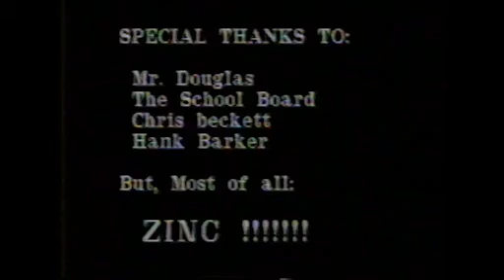Food That Can Kill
Winner of the 1987 Charlie Awards Film Festival.